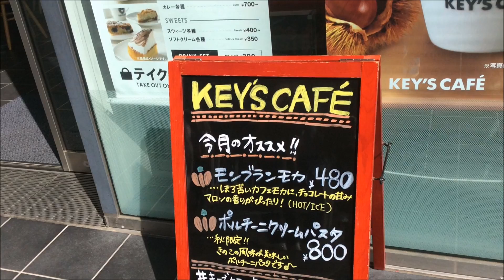【キーズカフェ】期間限定モンブランモカを紹介☆カフェモカにモンブランクリームがトッピングされたアレンジコーヒー☆喫茶店・カフェ・コーヒー店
キーズカフェでお茶してきました。

後継機　VX985M

■キーズカフェでお茶　キーズカフェ　喫茶店　カフェ　コーヒーショップ　カフェモカ　モンブランモカ　期間限定　アレンジコーヒー　ドリンク